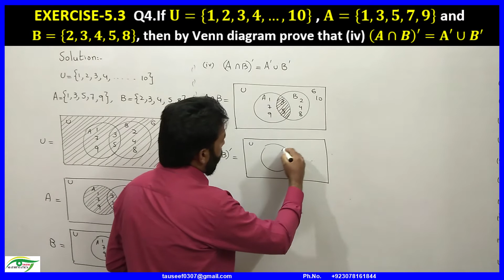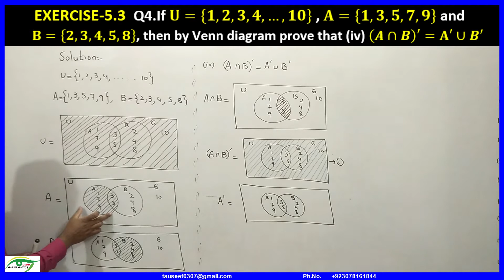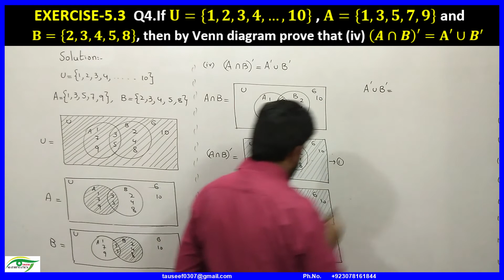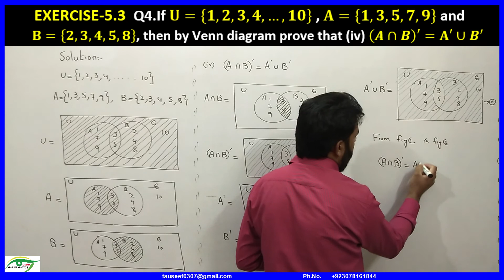04-Venn diagram|Class 10 | EXERCISE-5.3 Q4.By Venn diagram prove Demorgan's law. (iv) (A∩B)'=A'∪B'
EXERCISE-5.3  Q4.If U={1,2,3,4,…,10} , A={1,3,5,7,9} and
B={2,3,4,5,8}, then by Venn diagram prove that (iv) (A∩B)'=A'∪B'

In this video complete question is solved by using venn diagram.
Each step is elaborated in a simple and easy way.

Links of more educational playlists are given below